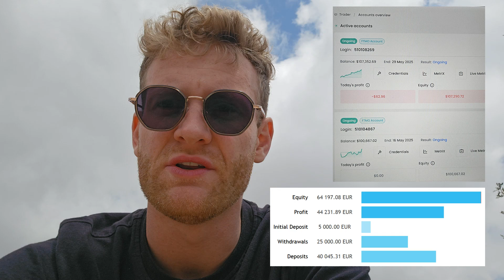This Is the First Time I Truly Feel Like a Trader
**Free high quality Tick Data for MT5

*These Links redirect to my webpage where you can find free or paid products and lots of useful information. You do not have any disadvantages of course! My goal is always to create fair win win situations where everyone benefits.

After not being profitable with manual trading I found success by automating my trading strategies. This made me overcome emotions and helped me to execute my strategies perfectly. On this channel I talk about the changes that came with automation and explain how you can code your own trading bots. You will never find fake trading on this channel and no lies. I show trading as it is - the good and the bad sides.